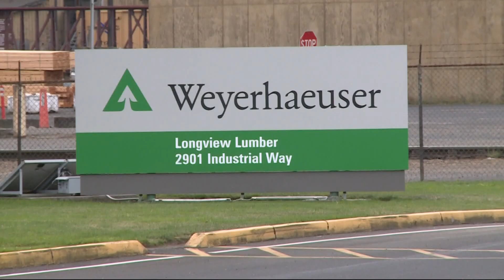Picketers set up at the Weyerhaeuser facility in Longview, Washington on Day 1 of strike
Weyerhaeuser employees in Oregon and Washington have been working at a new bargaining agreement because of low wage increase and healthcare premiums.